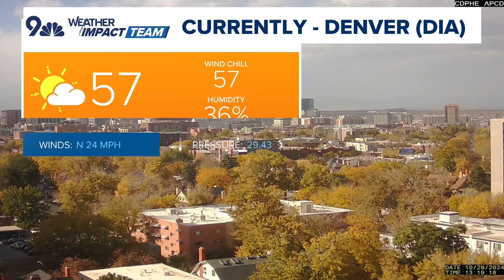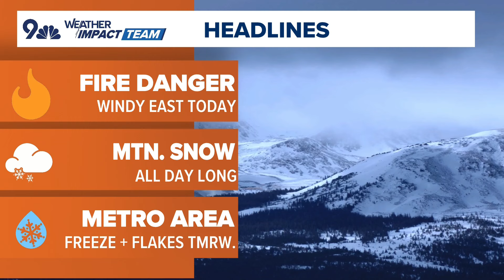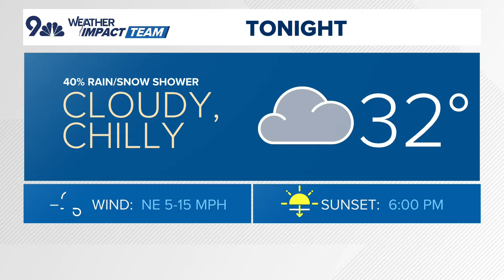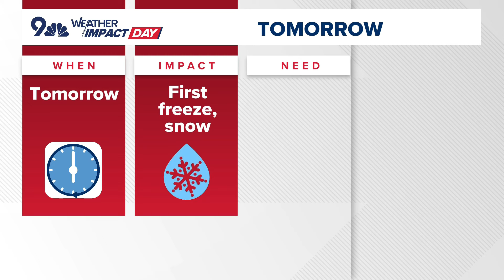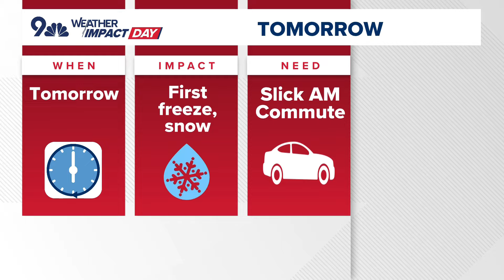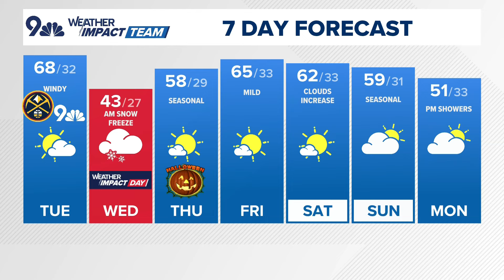Latest forecast | High fire danger ahead of first snow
The cold front arrives in Denver on Tuesday afternoon, increasing winds and bringing in clouds.

9NEWS (KUSA) is located in Denver, Colorado.